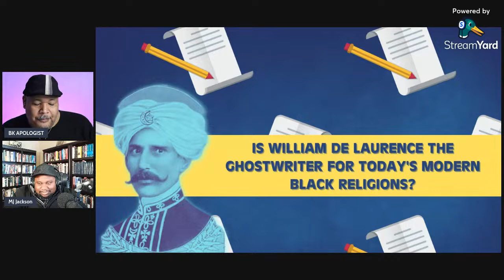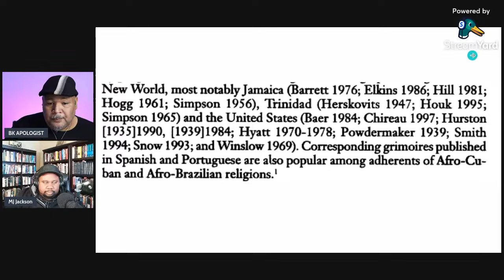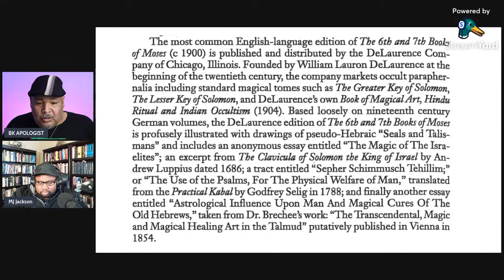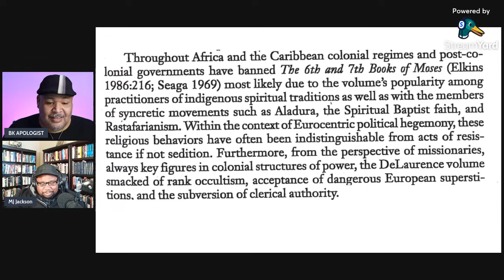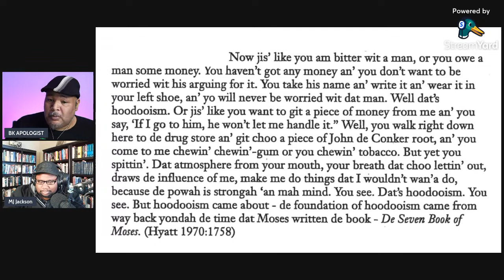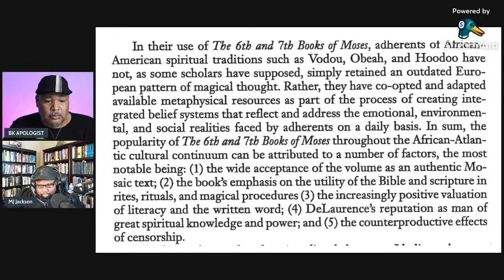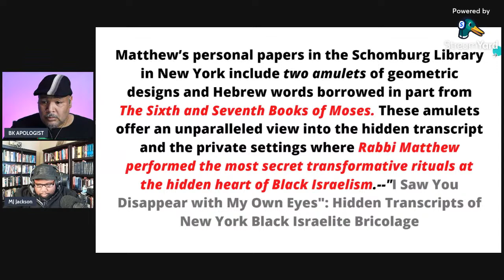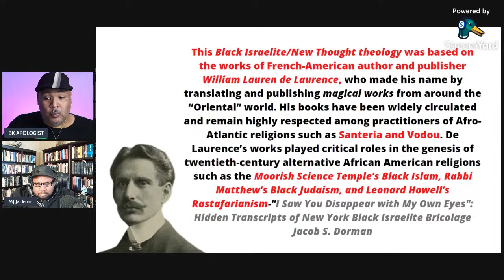WILLIAM DE LAURENCE, GHOSTWRITER FOR MODERN BLACK RELIGIONS?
William Delaurence was an American publisher and writer who was known for promoting a variety of occult and pseudoscientific ideas in the early 20th century. One of his most famous works was a series of books called the "6th and 7th Books of Moses," which purport to be ancient Jewish texts that contain secret magical knowledge and rituals. These books, which Delaurence claimed to have translated from original Hebrew manuscripts, have been widely discredited as fraudulent and have no basis in historical or scholarly fact. In reality, they are a modern creation that has been attributed to Delaurence and are not considered to be authentic or reliable sources of information.